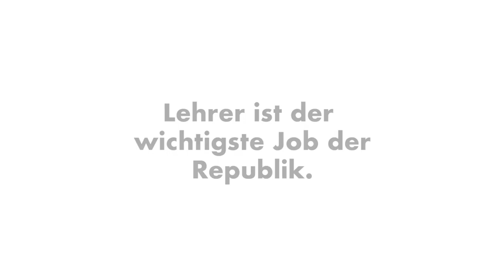Einer der wichtigsten Jobs der Welt: Lehrer!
Vorurteile gegen Lehrer gibt es viele, dabei leisten sie einen entscheidenden Beitrag in unserer Gesellschaft! Für weltbeste Bildung, braucht es weltbeste Lehrer. Deshalb wollen wir heute am Weltlehrertag Danke sagen, an alle Lehrer, die sich für uns und unsere Kinder einsetzen.